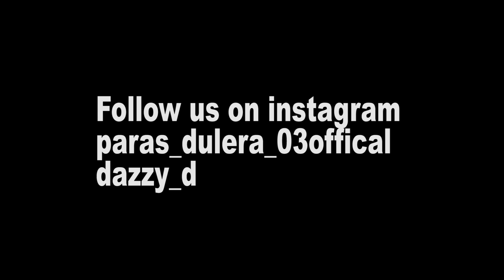Flirting style | mumbai